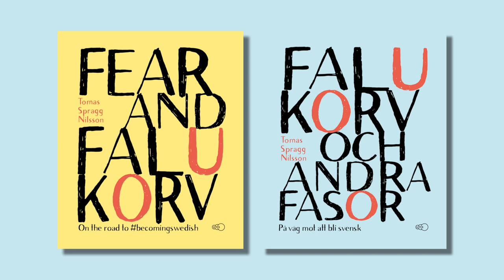I've finally become Swedish (and I've written a book about it)!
My book 'Fear and Falukorv' / 'Falukorv och andra fasor' is available to buy

***The Becoming Swedish series***